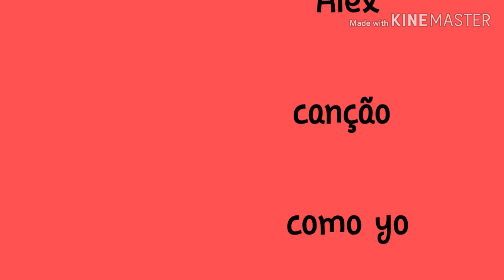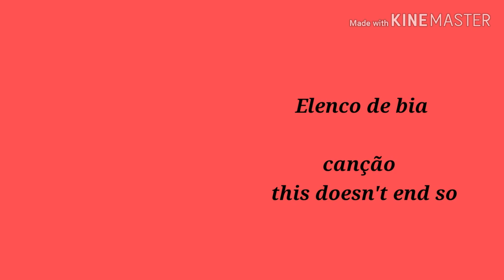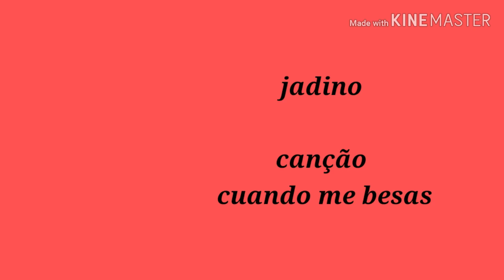Nomes de todas as canções de Bia segunda temporada